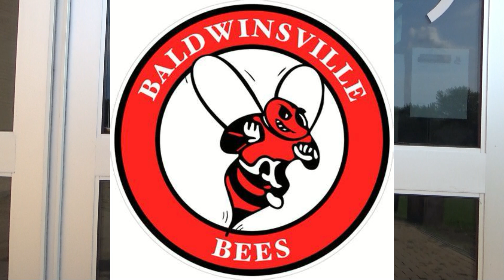Bville JV Summer BB vs Chittenango Week 4 7/31/2024